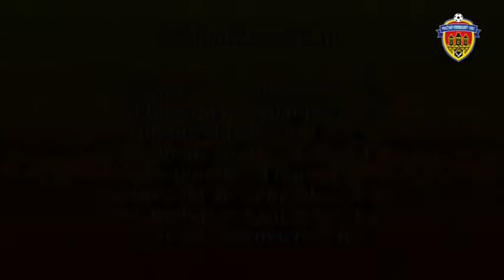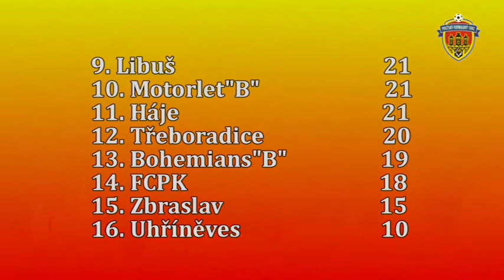Pražská teplárenská přebor mužů 2013/2014 16.kolo